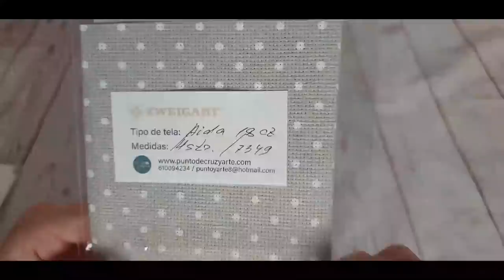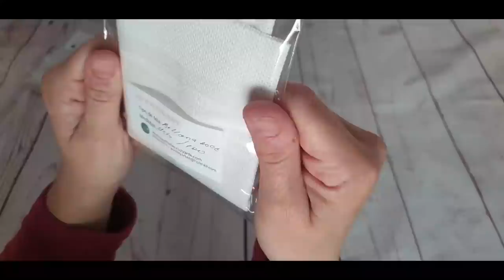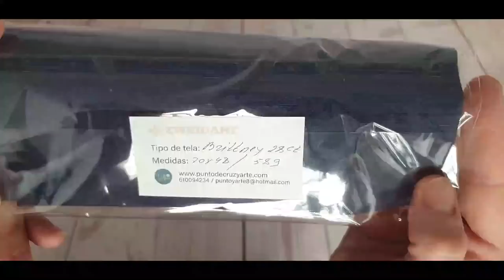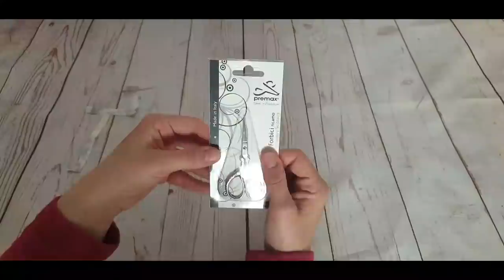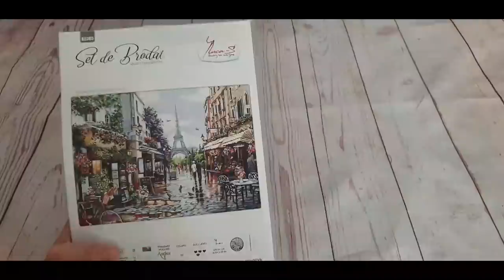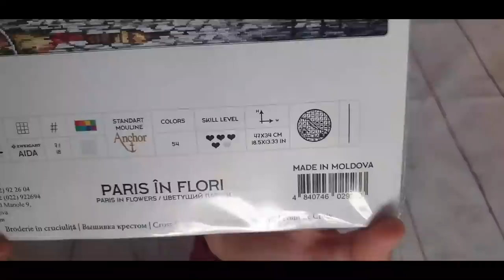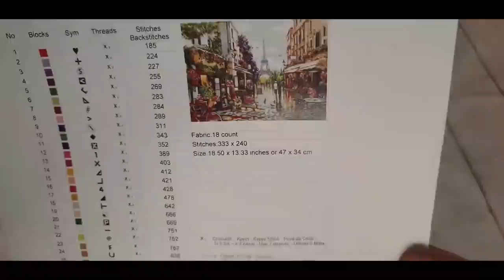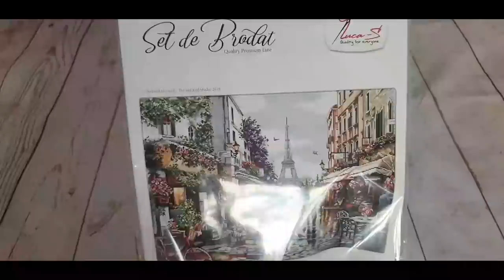🛍🧵✂ " Nuevas compras en PUNTODECRUZYARTE " ✂🧵🛍